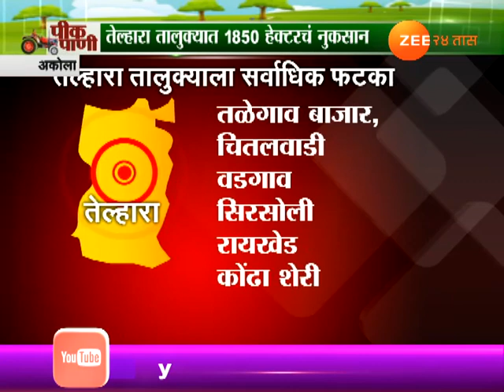Peekpani | Akola | Farmer In Probelm After Huge Damage From Hailstorm